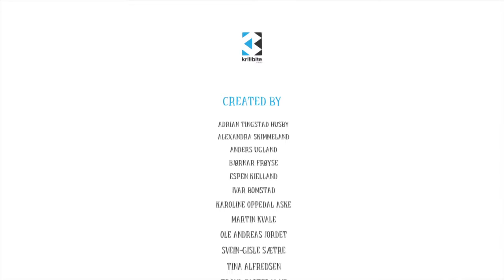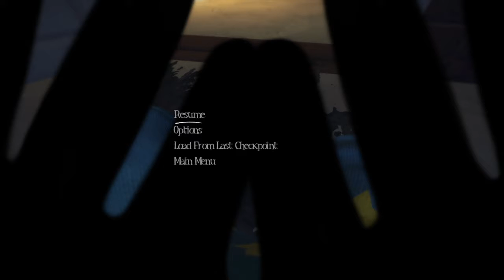Oni Plays Among The Sleep (Ep.9): The beast revealed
Today in Among The Sleep we learn the truth somewhat, we finish the game, and we begin the story to the events that may have led to the reason for the haunting nightmares.

I'd also like to thank CentralEditsTV for creating the channel Logo and Banner. You can find them on twitter at the following